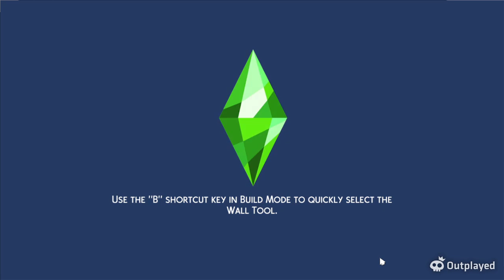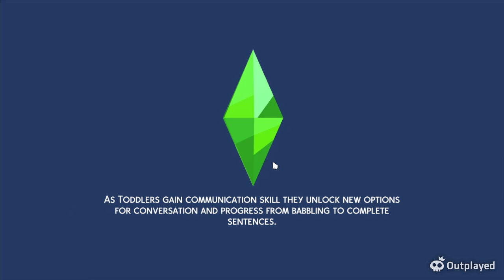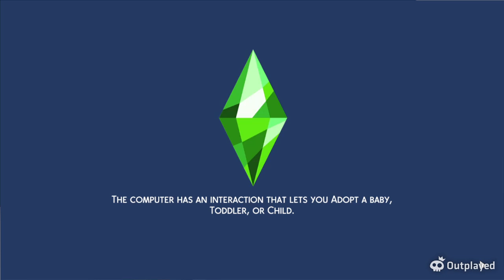The 100 baby challenge ep 8